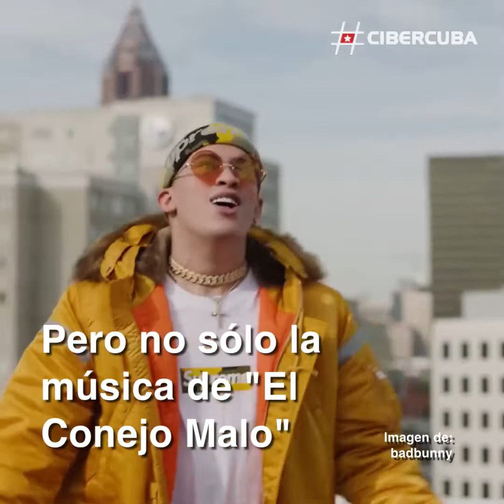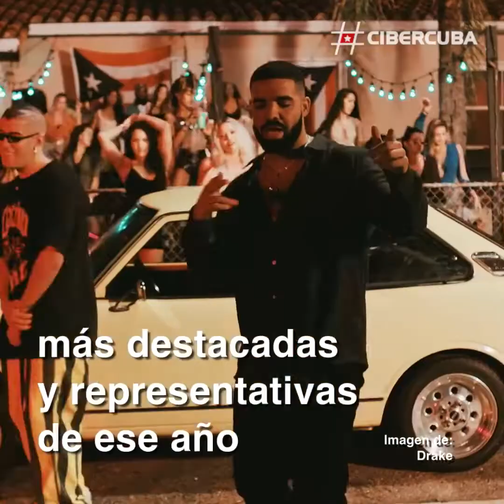El rápido ascenso de Bad Bunny a la fama